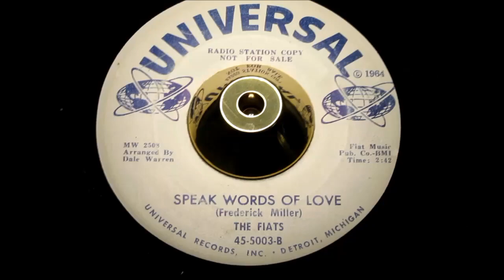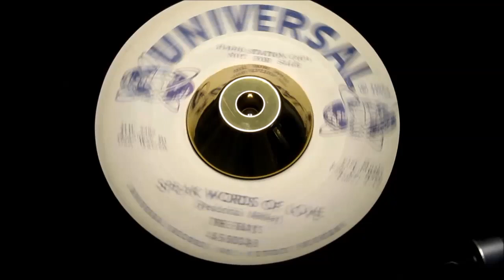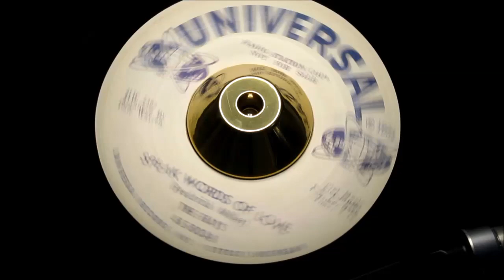Fiats - Speak Words Of Love - UNIVERSAL